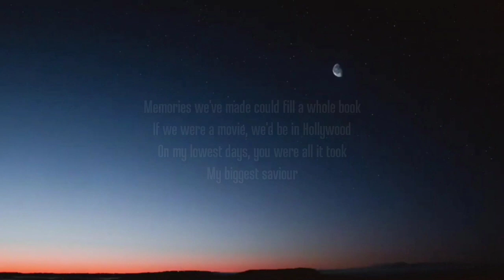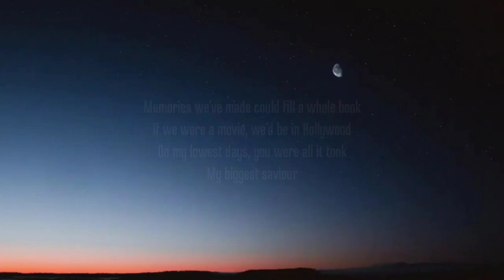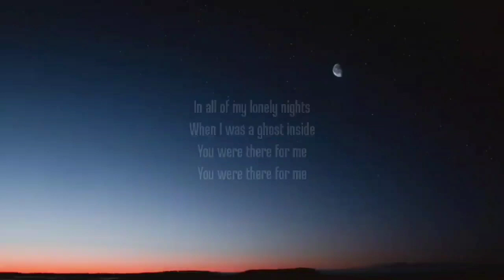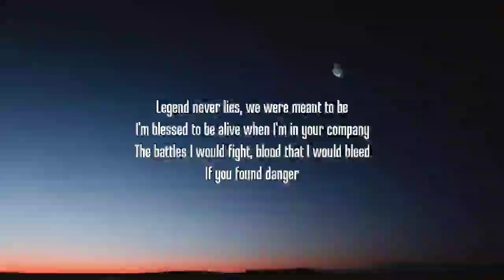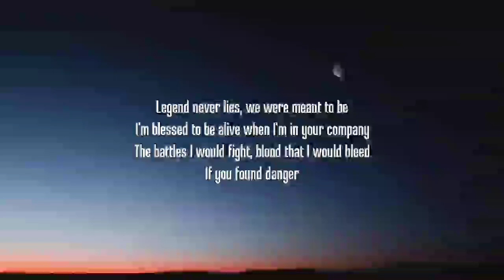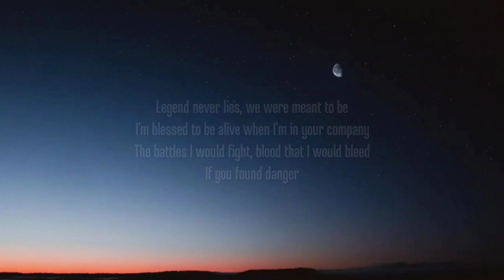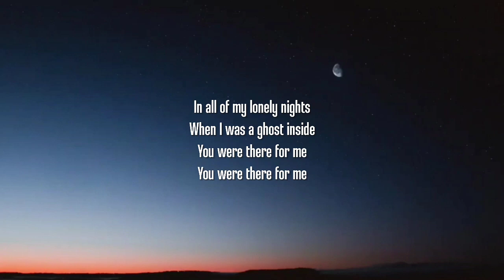Henry Moodie - You Were There For Me (1 HOUR/Lyrics) "In all of my lonely nights" [TikTok Song]